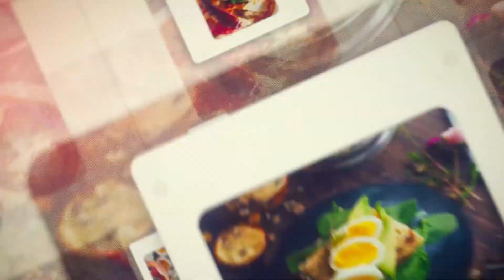MURAT BAYLAN RASTAURANT TV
RESTAURANT TV
ZİRVEDEKİ RESTAURANTLAR'ın bugünkü konuğu ŞEF MURAT BAYLAN  İle birlikte birbirinden leziz ve keyifli tariflerin anlatıldığı program
SADECE RESTAURANT TV EKRANLARINDA!

Bizlere ulaşmak ve bilgi almak için;
Web adresimiz;

Mail adresimiz;

Youtube adresimiz;

Facebook adresimiz;

Instagram adresimiz;